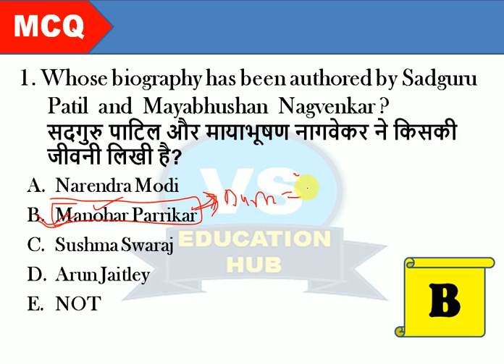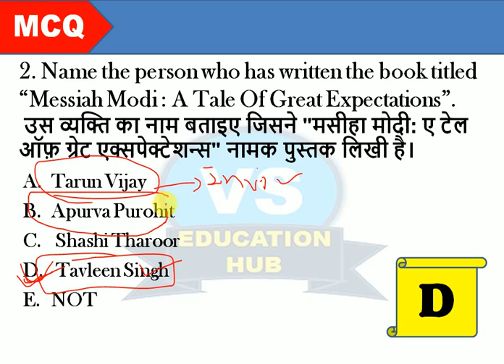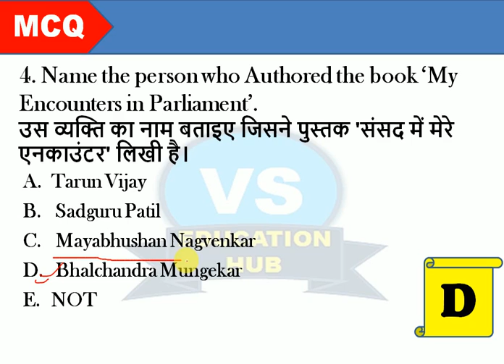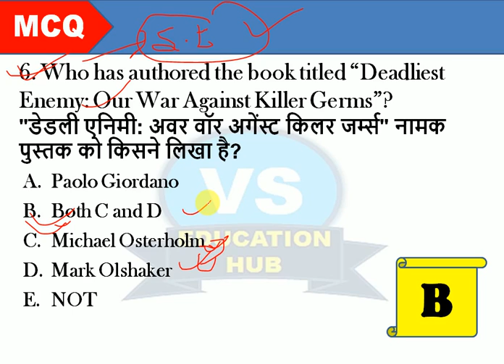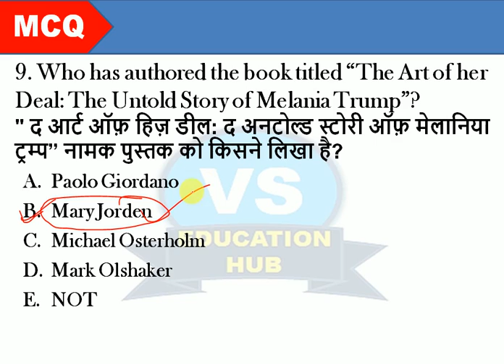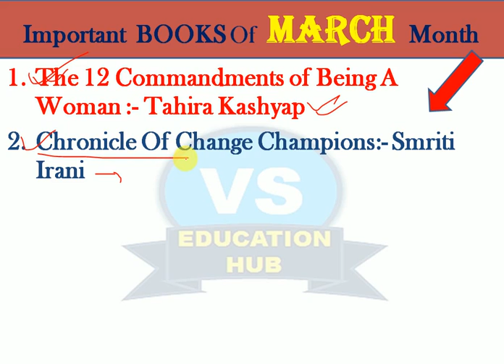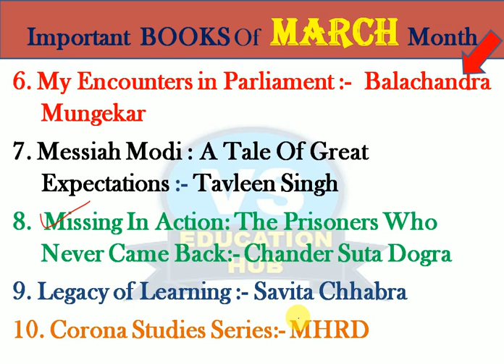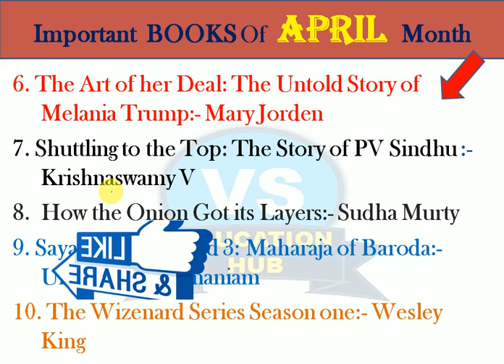Books & Authors of March and April month 2020 - Complete updated list - Current affairs....!